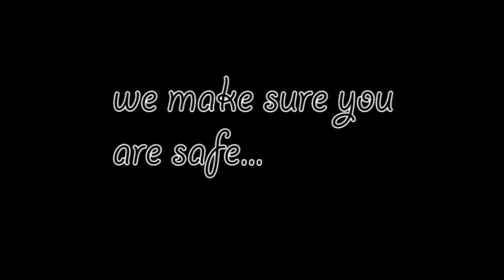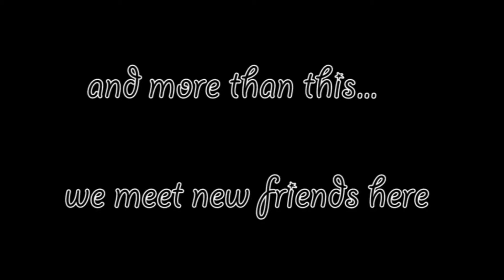Climb High! Here We Go!